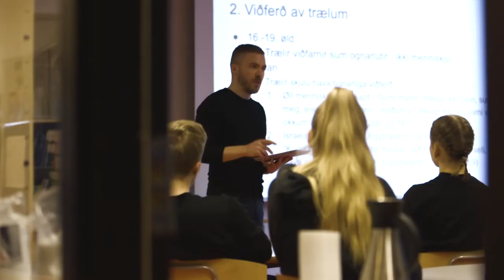KFS Føroyar 2020/21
Hesin filmurin lýsir í stuttum, hvat KFS ger hetta skúlaárið. Spennandi! :)